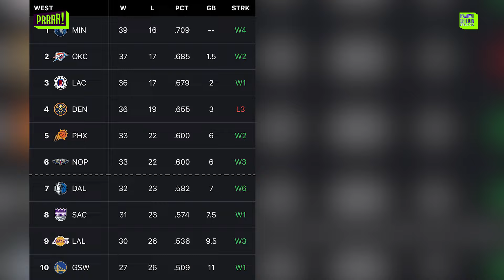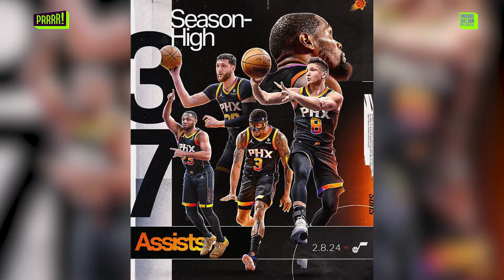Can LeBron and Steph Curry push their teams to the playoffs, + western conference race.